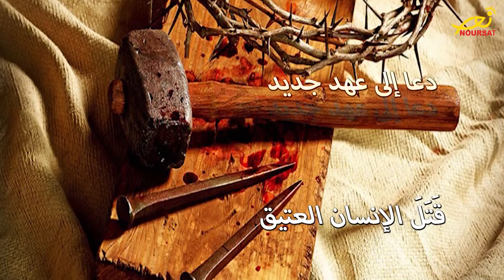لماذا قتلوا يسوع؟ (تيلي لوميار)